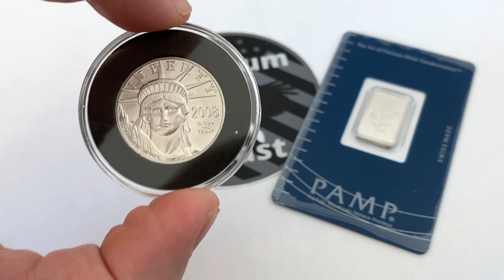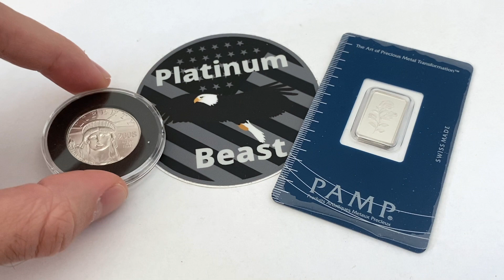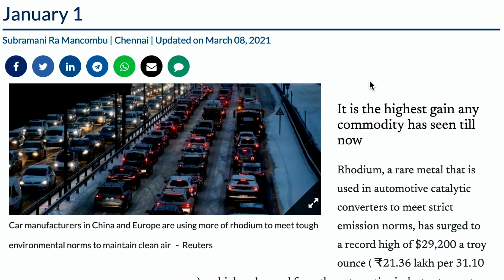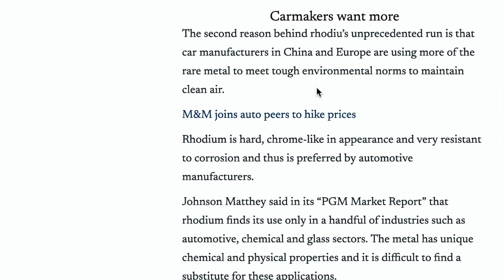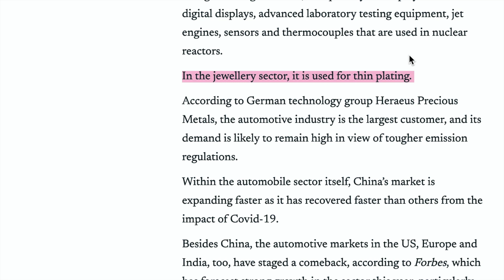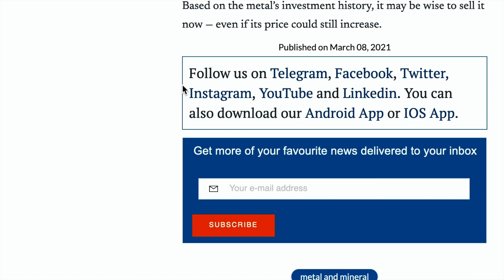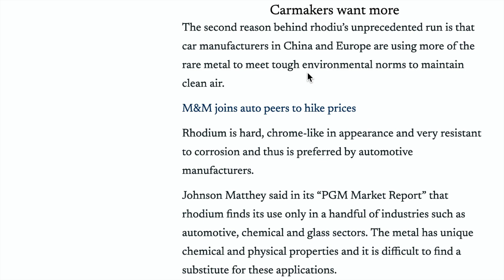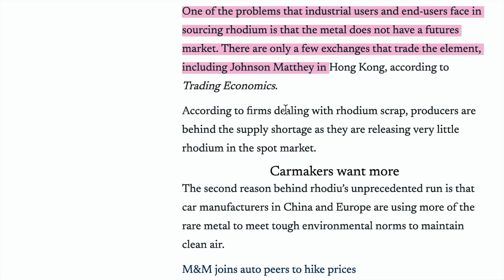Rhodium! Will This Rare Platinum Group Metal Ever Have Its Own Paper Futures Market?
Be Sure To Smash That Like Button On Your Way Out! 👍👍👍👍👍👍👍👍👍👍
Today I will be talking about and discussing whether or not in my opinion I believe Rhodium will ever truly have a paper market of its own!